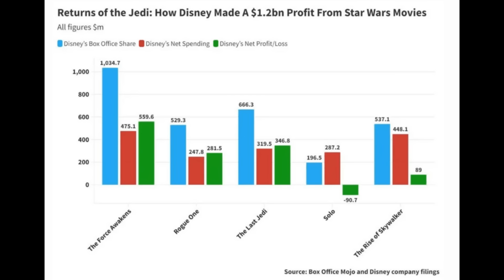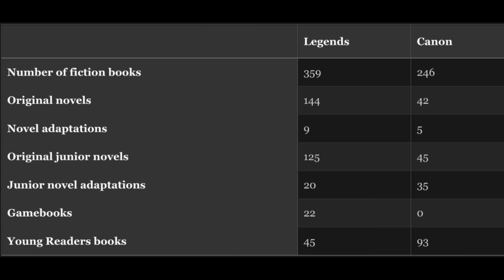FORBES Questions Disney's STAR WARS Profits and Purchase, Are They Right? - THE GEEK BUDDIES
On this episode of THE GEEK BYTES brought to you by The Geek Buddies, John Rocha, Michael Vogel, and Shannon McClung talk the recent FORBES article questioning if STAR WARS has been as profitable as Disney claims it has been for them. They reexamine the box office numbers, production budgets, and theories proposed in this article and question if the author is getting her conclusions correct.